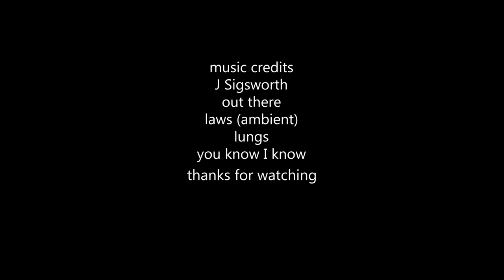Wild camping in the Langdales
A bivy wild camp in the Lake District on Lingmoor fell, which divides the valley's of Great Langdale and Little Langdale.